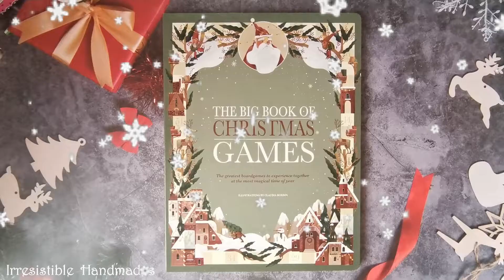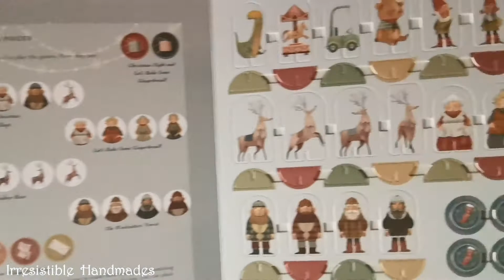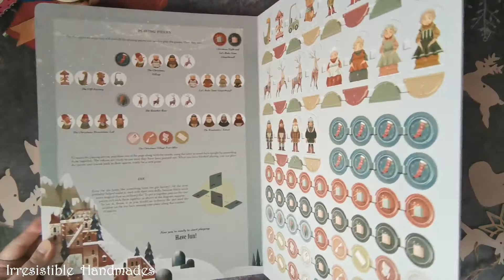The Big Book of Christmas Games | Kids Books 📖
Welcome to Irresistible Handmade Kids Book Review video!

Here are eight traditional boardgames, put together in an amazing Christmas version! Have fun putting together the pieces to make tokens and dice, then challenge your friends & family to a Game of the Goose set in a gift factory, or find out who's the first to gather all the ingredients to make a perfect Christmas pudding, or you could even take part in an obstacle race to reach Santa's house.

Let yourself be carried away into the most fun and magical village there is!

☆☆ Irresistible Handmade's Other Social Media Accounts ☆☆

☆☆ Music ☆☆
YouTube Library